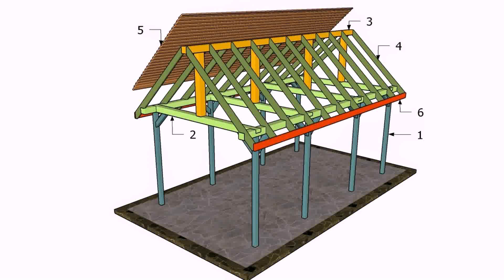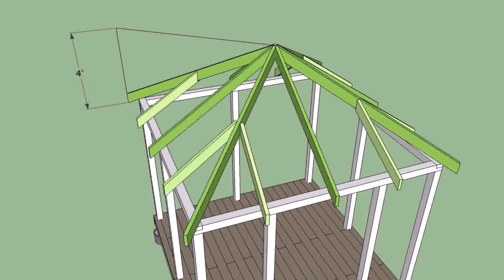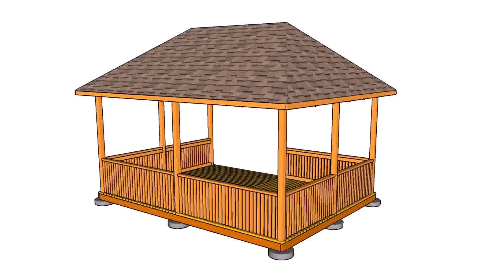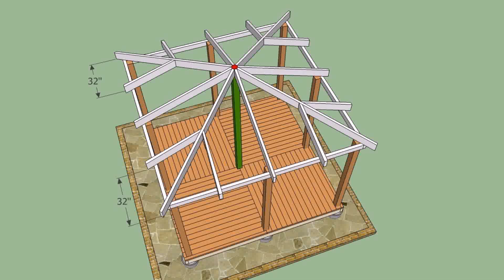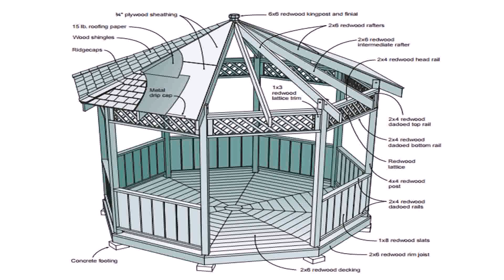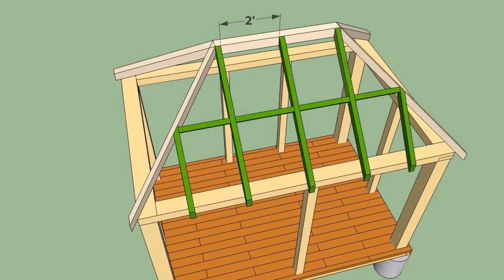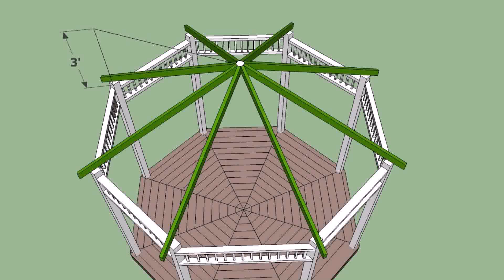How To Build A Gazebo